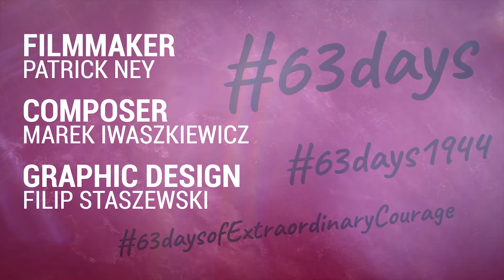63 Days of Extraordinary Courage EP 24